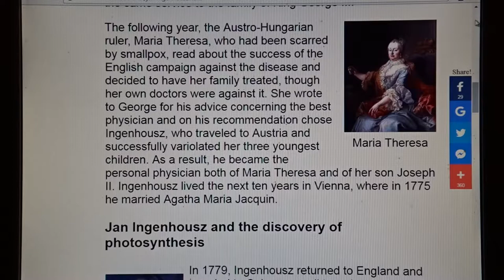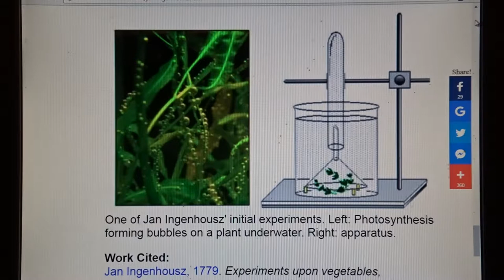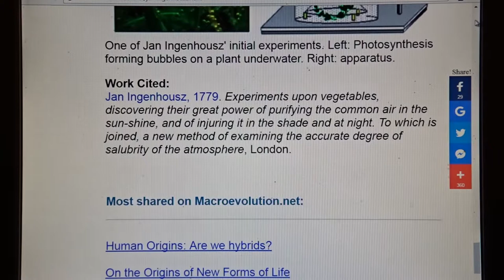Jan Ingenhousz (1730-1799) Discoverer Photosynthesis - Doodle 20171208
Light - Plant Life - Oxygen

Jan Ingenhousz (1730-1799). Dutch-born physician, chemist, and plant physiologist. Showed light is essential to plant respiration and that the gas plants produce in light is oxygen. He is therefore recognized as the discoverer of photosynthesis.

No audio involved